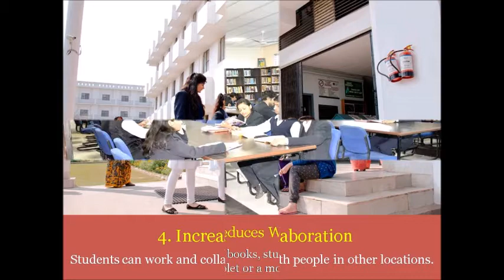5 BENEFITS of tech in EDUCATION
GLA University in Mathura: A world class technical university offering diplomas, undergraduate, postgraduate and doctoral programs in engineering and management. GLA offers complete placements for B.Tech, M.Tech, Ph.D, MBA, MCA and BCA students.